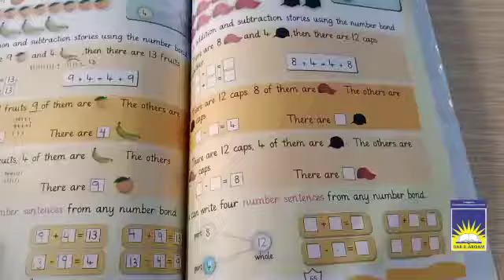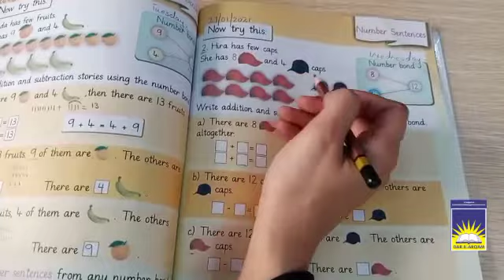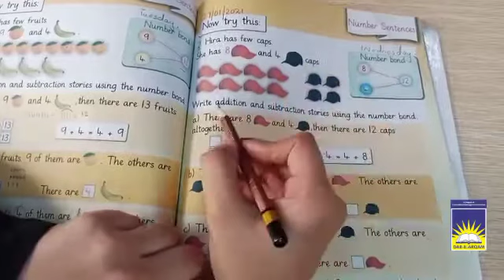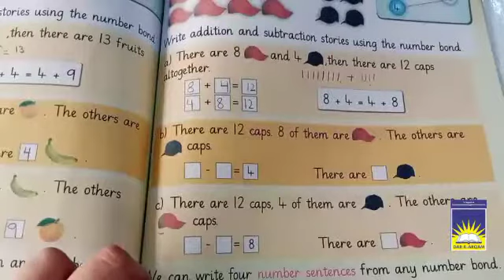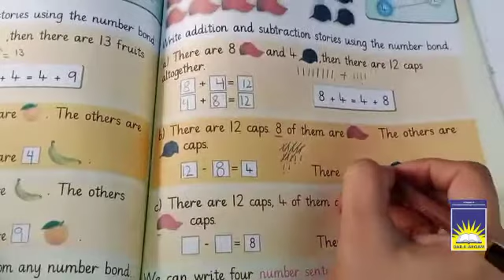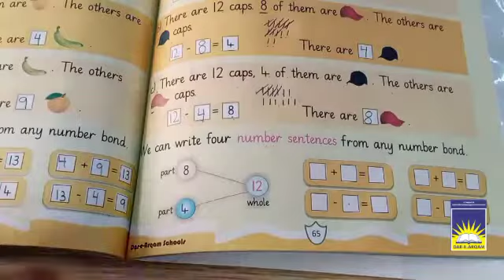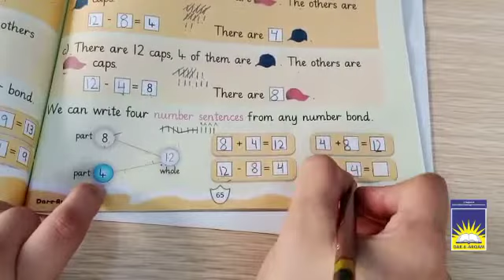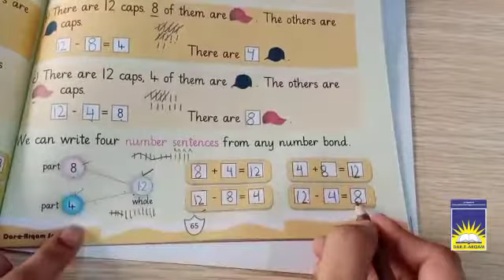Prep maths | week 6 day 3